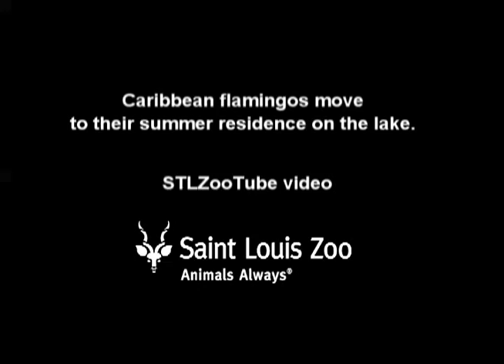Saint Louis Zoo's flamingos move to lake for summer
In April, zookeepers carried 28 Caribbean flamingos birds by armful from their indoor winter quarters to their summer island home on the Zoos south lake. for more information on flamingos.